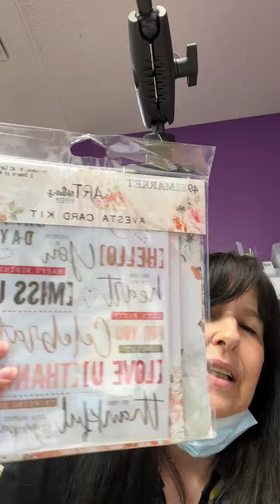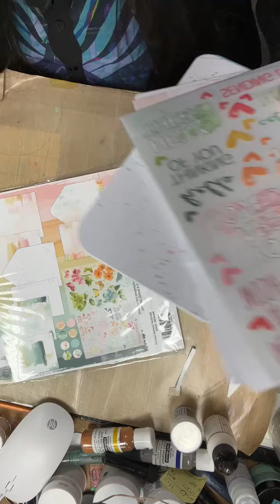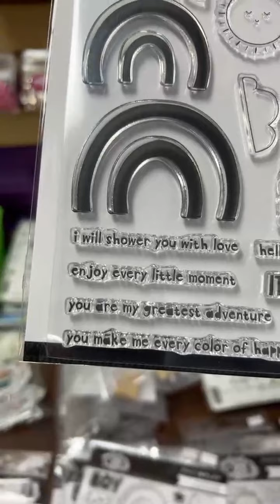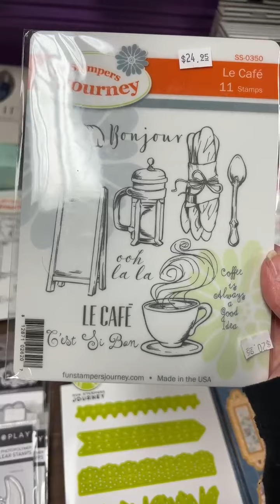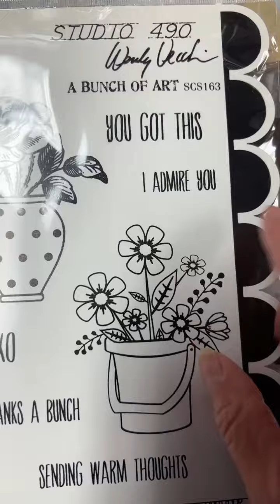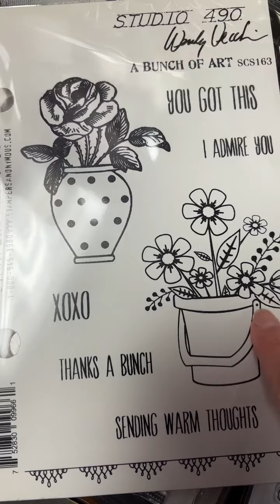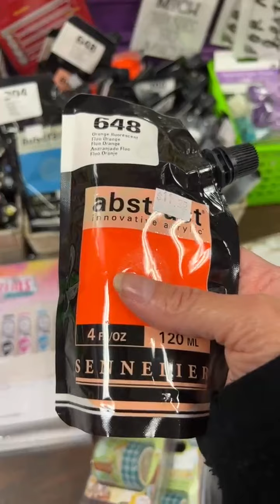Quoi d'neuf?! * JULY 15 2022 * DEMO TECHNIQUE